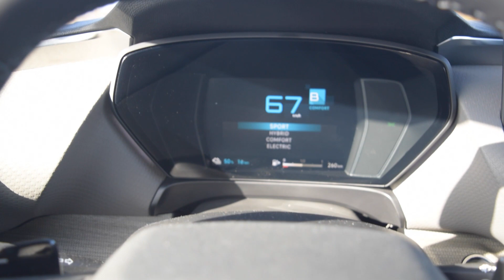Citroen C5 X 🥐 Roadhunter - Short Special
Кратък тест на Citroen C5X.
Подкрепете ни като се абонирате за канала 📺

▶Абонирайте се за нашия ежемесечен бюлетин, за всичко най-важно на едно място 📰
▶Прочетете стотиците тестове и разгледайте хилядите снимки в сайта ни 🚗